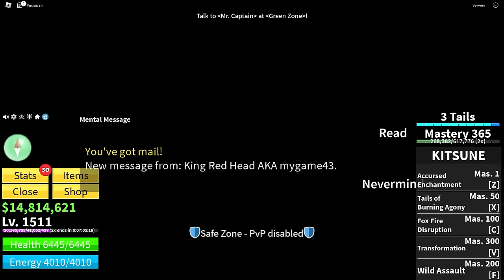AMAZING! Aku Memakan Buah Iblis Kitsune Hingga Full Mastery & Berhasil Menuju Third Sea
My Specs:
- Ram 32gb
- ssd 1tb
- Hdd 1tb